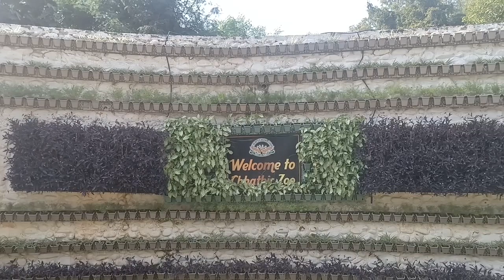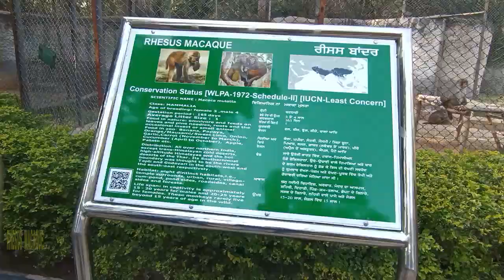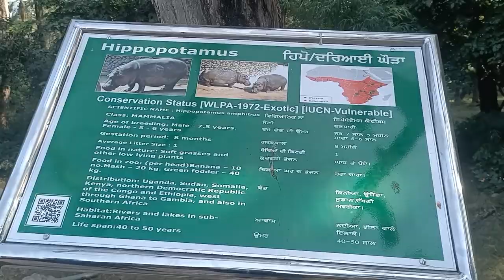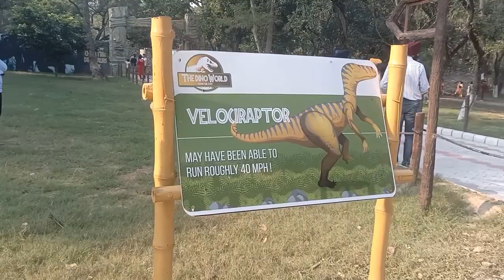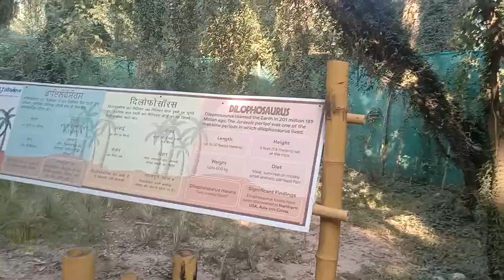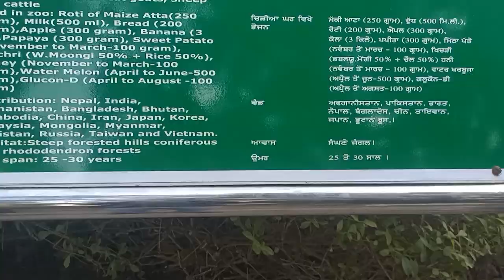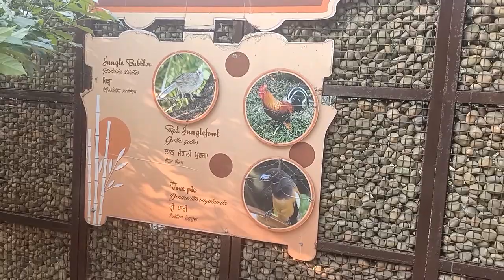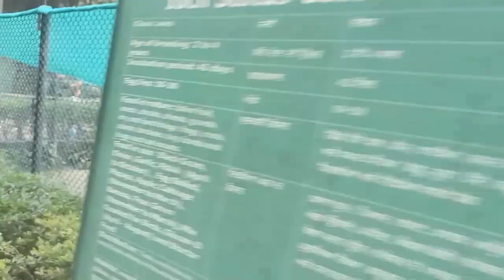Dinosaurs At Zoo || M.C Zoological Park ChattBir Zoo || Anshul Antil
Dinosaurs At Zoo || M.C Zoological Park  Chhat Bir Zoo || Anshul Antil
Chhatbir Zoo (formally Mahendra Chaudhary Zoological Park), is a zoological park situated close to Zirakpur, India. The zoo was constructed in the 1970s and is home to a large variety of birds, mammals and reptiles.
The zoo was inaugurated on 13 April 1977 by the then governor of Punjab Mahendra Mohan Choudhury and it was christened as Mahendra Chaudhury Zoological Park. Initially the zoo was populated by a small number of animals brought from Guwahati Zoo, Assam and it soon became the largest zoo in Northern punjab India
The zoo is home to 369 mammals, 400 birds and 20 reptiles.[3]

Non-exhaustive list:
Tiger enclosure
Herd of Asian elephants
Jaguar
Blue bull enclosure
Aviary at the Zoo
Royal Bengal tiger
White tiger
Asian elephant
Hippopotamus
Indian gazelle
Sambar deer
Swamp deer
Emu
Asiatic lion
Baboon
Lion-tailed macaque
Indian leopard
Jaguar
Himalayan black bear
Sloth bear
Zebra
Chimpanzee
Blue bull
Blackbuck
Gaur
Bengal fox
Striped hyena
Indian boar
Porcupine
Gharial
Mugger crocodile
Indian python
African Buffalo
Civet cat
Goral
Smooth-coated otter
Jackal
Sarus crane
Painted stork
Chattbir has India's longest walk-in aviary with 300m long walk showcases 32 species of indigenous and exotic birds.[4] The section is made in five different themes included Terrestrial, Rock & Duck, Woodland, Japanese Trail and Rainforest.
this  channel is all about vlogging and exploring places, comedy videos, travelling

Listen ad-free with YouTube Premium